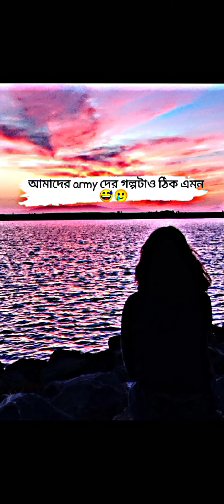One side love 🥺💔 (My Voice)